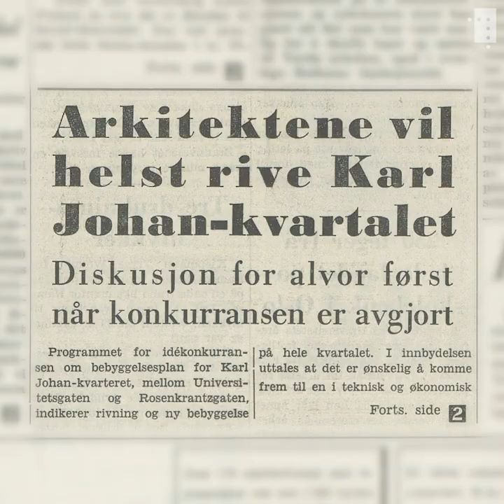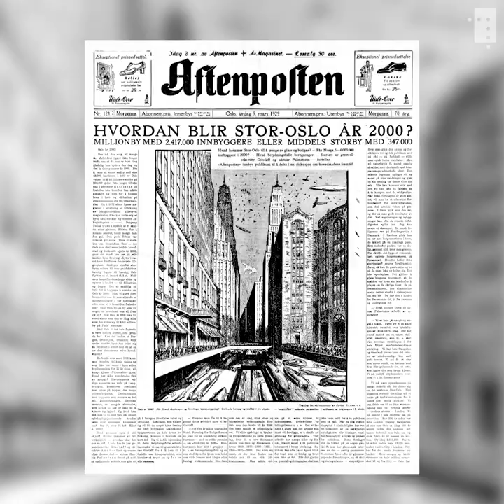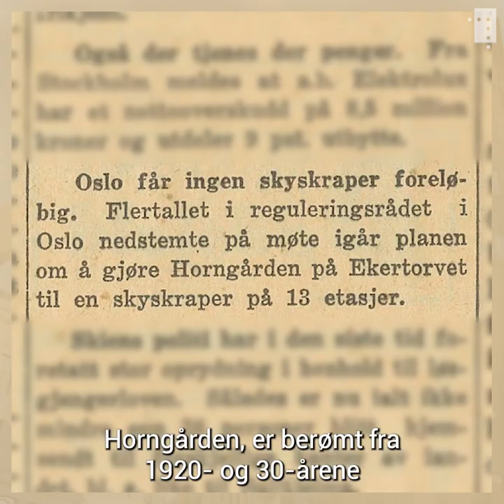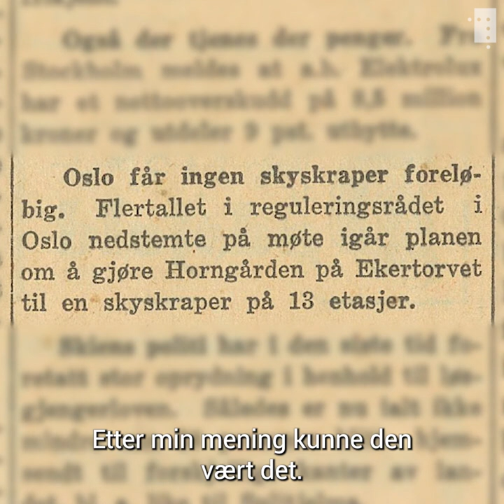Arkitekturopprøret: – den største kampen sto her.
Se for deg høyhus på 25 etasjer med glassfasade på Karl Johan og motorvei i Slottsparken. Arkitekturopprør mot modernismen er ikke noe nytt fenomen. Den største kampen så vi kanskje på sekstitallet.

Arkitekturprofessor Thomas Thiis-Evensen forteller om arkitekturkampene. Men også hvilke høyhus som er vakre. Og vet du egentlig hvorfor det bare er bebyggelse på den ene siden av Karl Johan nærmest Slottet?